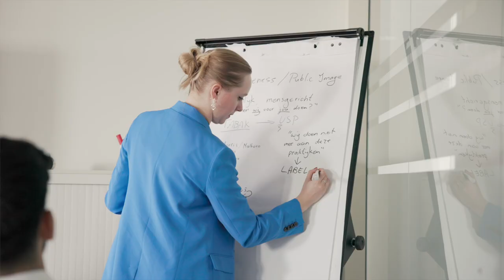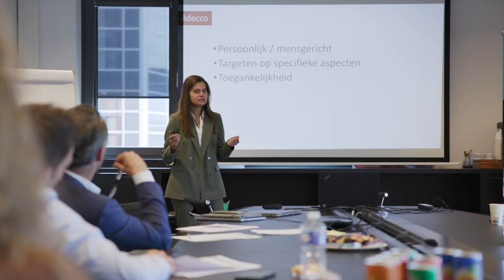Finaledag CEO for One Month 2022 - Adecco